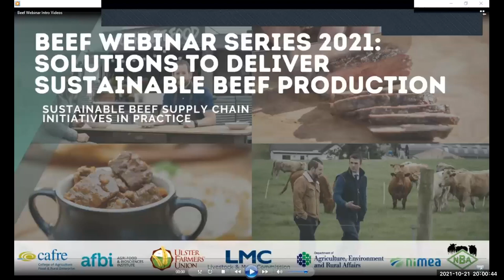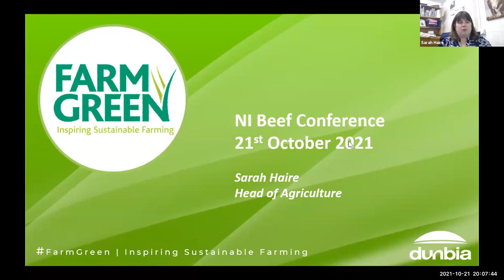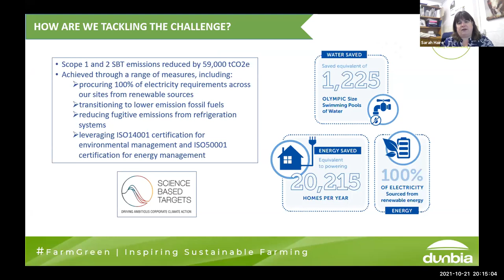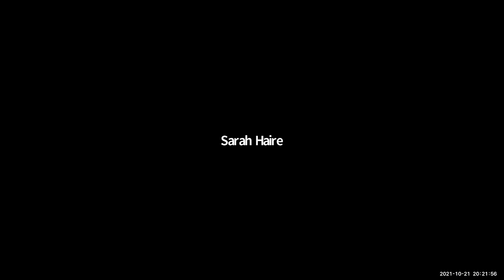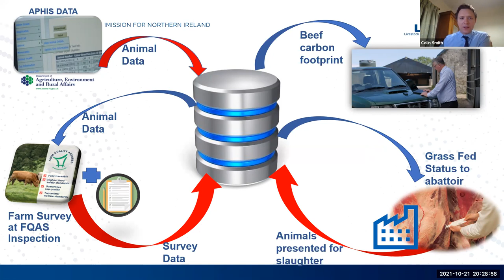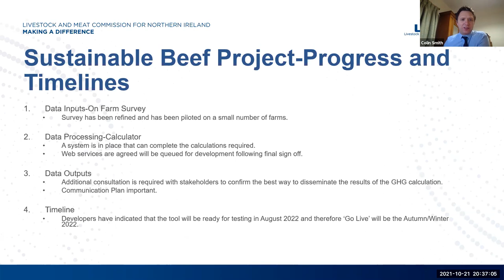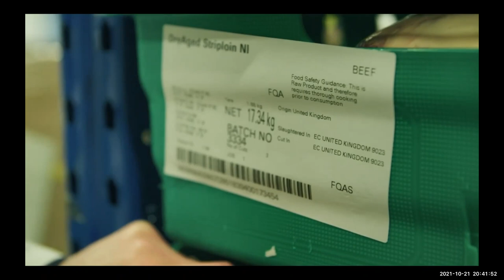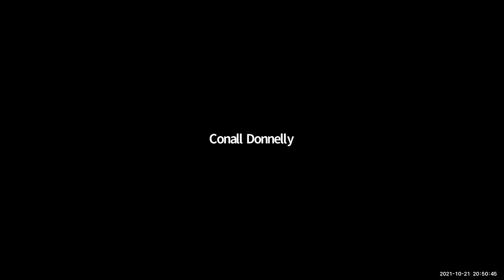Beef Webinar Series 2021: Sustainable beef supply chain initiatives in practice & live Q&A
Agri-Food and Biosciences Institute (AFBI), College of Agriculture, Food and Rural Enterprise (CAFRE), Livestock and Meat Commission (LMC), Northern Ireland Meat Export Association (NIMEA), National Beef Association (NBA) and Ulster Farmers’ Union (UFU) joined forces to deliver a series of beef webinars with a focus on sustainable beef farming for the future. The four webinars were specifically tailored for farmers and focussed on solutions that can be employed to further increase the sustainability of the beef industry in Northern Ireland. Speakers included farmers, industry representatives, researchers and advisers, and the webinars provided important messages for all involved in the local beef industry.

The fourth and final webinar demonstrated sustainable beef supply chain initiatives in practice. The webinar showed how the supply chain is responding to demands from the consumer for sustainable food. The webinar gave an insight into the following:

Consumer and customer demand for sustainable beef.
The Dawn/Dunbia group’s response to the climate change challenge.
Northern Ireland’s beef supply chain response to the climate change challenge-measure to manage.
A farmer’s insight to completing a carbon balance calculation.
Beef processing sector’s strategic overview of the challenges and opportunities for NI’s sustainable beef supply chain.

Recorded 21.10.21